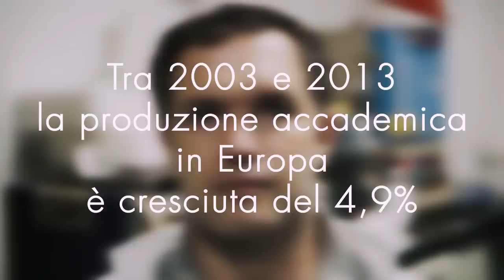Ep. 02 - Massimiliano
Massimiliano, 31 anni e un dottorato in fisica, lavorava presso una azienda IT come programmatore.
Poi un giorno incontra via Skype un Professore tedesco presso la Shenzhen University...